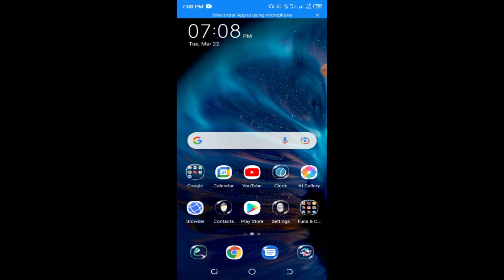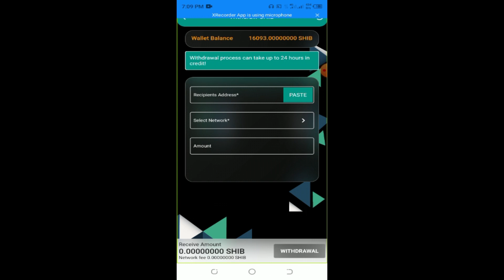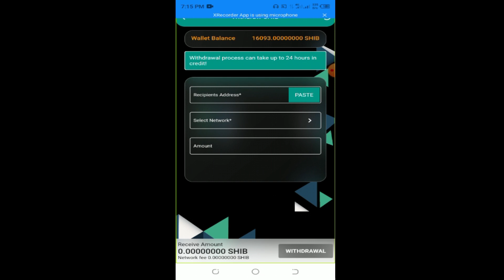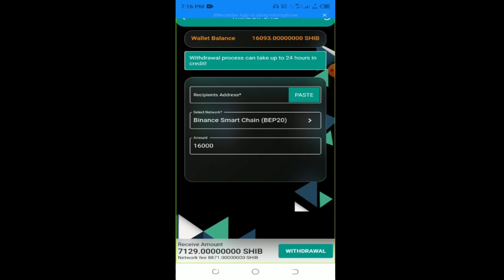Free Shiba Mining Application | Shiba Coin Live Withdrawal | Earn Free Shiba Coin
Free Shiba Mining Application | Shiba Mine App | Earn Free Shiba Coin

OR search on Telegram Crypto with CK

shiba mining application
free shiba mining app
new shiba mining application
mine free shiba coin
earn free shiba coin
pomo mining application
mew update mining application
pomo mining
ttcoin withdraw
ttcoin withdraw in trust wallet
ttcoin network
Crypto loot
Crypto airdrop instant withdraw
Crypto airdrop
mew airdrop airdrop trust wallet
Instant airdrop
Crypto duniya
Crypto airdrop explained
Mew airdrop today
Crypto duniya
crypto airdrop
mew airdrop